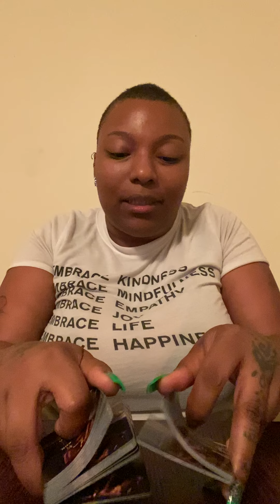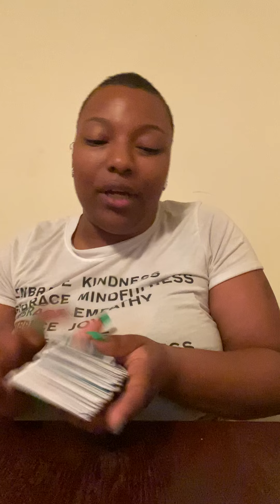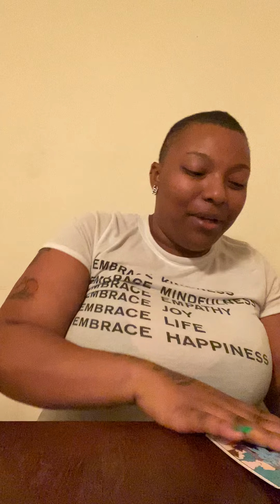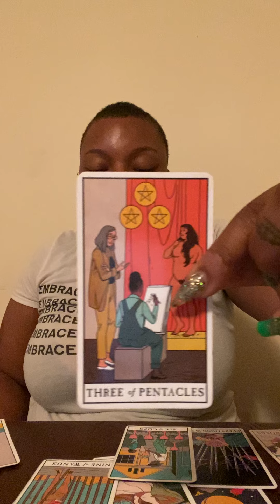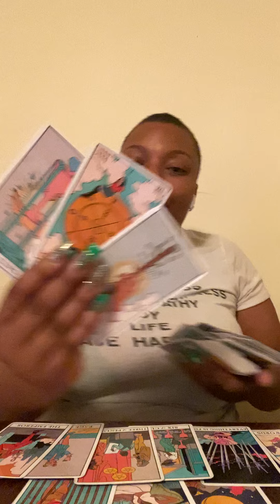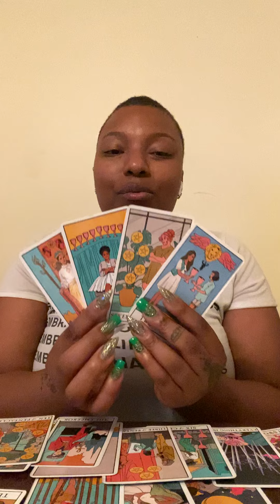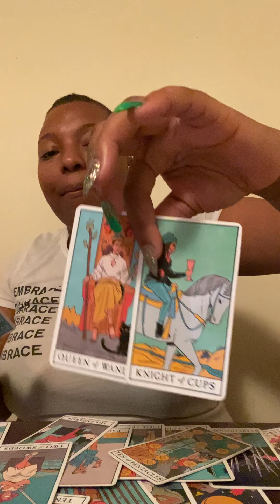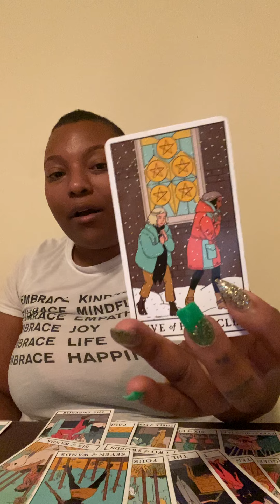Clarity & Truth Coming , As Well As New Love Decisions Decisions 🤔